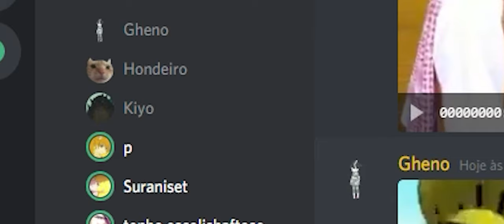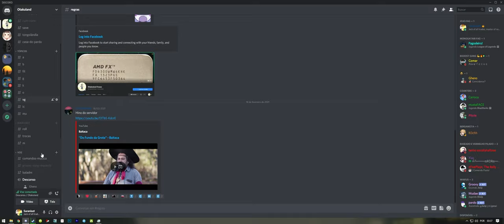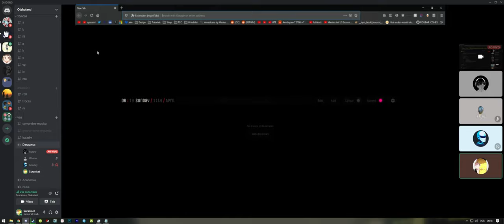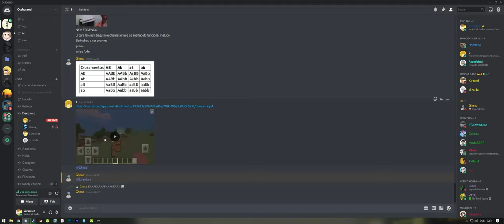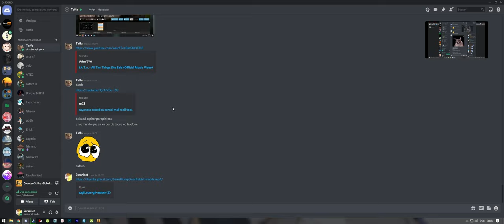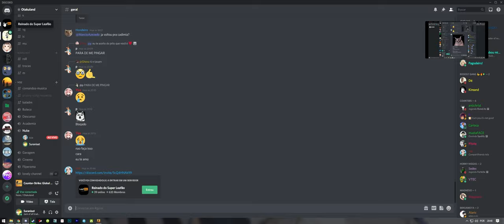Clipes sortidos Discord não veja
wow olha que legal várias piadas internas que ninguém vai entender!!1